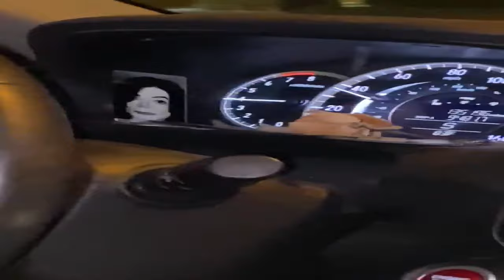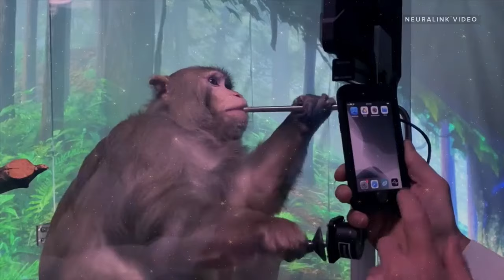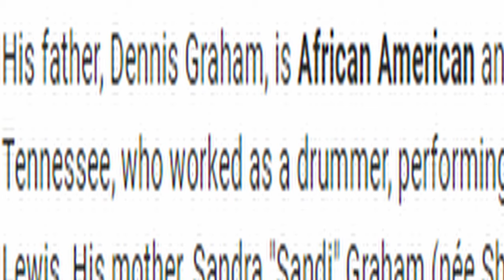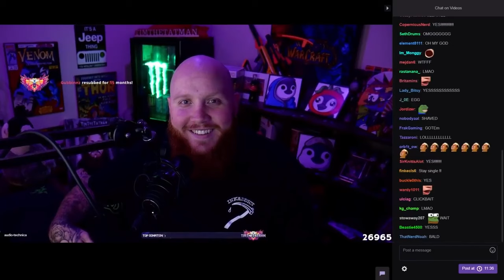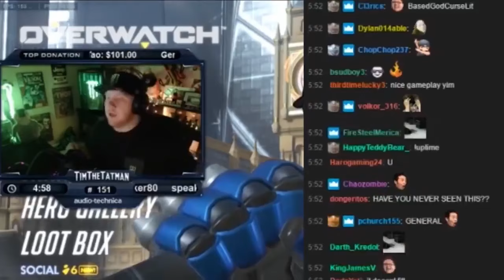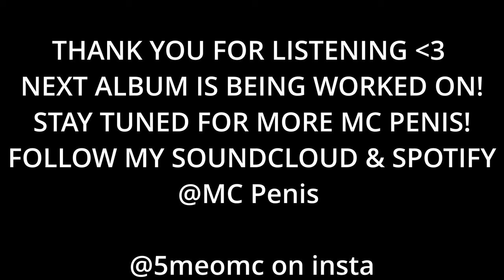MC Penis - Light Beams (ALBUM VISUALIZER)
00:00 - Light Speed International (Prod. Bleedn)
2:42 - Light Beams (Prod.VORTEXBWOY)
6:33 - Gold Digger Aliens (Prod.YKD)
8:12 - First Yeezys On The Moon (Prod.YKD)
10:20 - Chrome (prod. Emotional Oliver)
12:30 - Discord Freestyle
13:02 - Roblox Pussy Pimp FT. Lil Creemo (prod.eddiekatana)
15:18 - Weird (Prod. Cedro Beats)
17:45 - Freddy Sussbear FT. Lil Creemo (PROD.CXSAR)
19:57 - Gamma Male FT. UBT (Prod.Rollie)
23:11 - Thailand (Prod. Geekinz)
24:46 - Danimals (Prod.Nnovad)
26:07 - Hemorrhoid God Freestyle (prod. Stoic + Versus)
30:55 - New Inspiration (Prod. Stoic + Bardo Beats)
33:50 - Osama Freestyle (Prod. Broke Boi Taylor)
36:52 - Drake's Baby (Prod. Typical Beats)
38:04 - Nick Mercs Freestyle (Prod.YKD)
39:28 - Bald People Freestyle (Prod. By Arcade Eddie)
41:38 - Aqua (prod. terinme)
45:29 - Stone Age (Prod.Rvxus)
47:49 - Michael Jackson From The Afterlife (prod.sahara)
50:55 - Teaser For Next Album